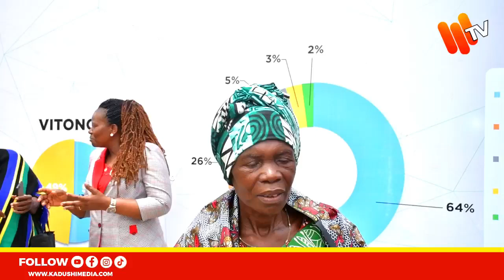SIKIA MAJIBU YA HUYU BIBI BAADA YA KUULIZWA,KAANZA LINI KUTUMIA GESI